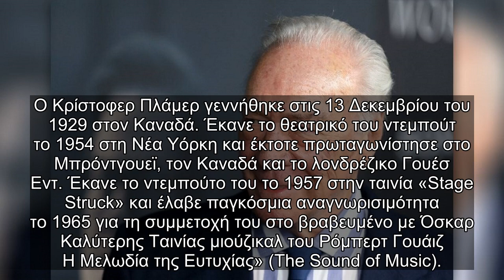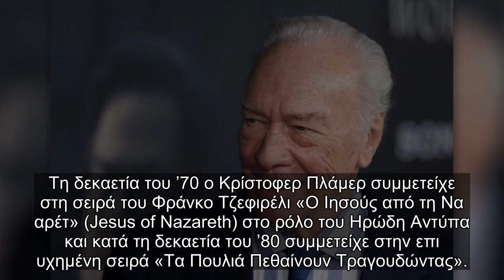✅ Πέθανε ο χολιγουντιανός ηθοποιός Κρίστοφερ Πάλμερ